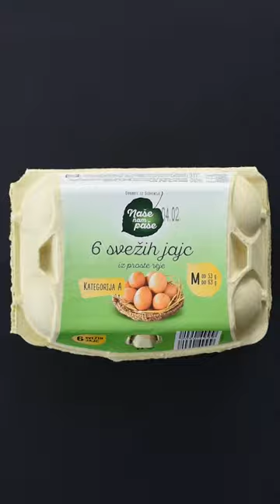Sladki petek z Gudafudo: Vesele činke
Sploh lahko kaj hitreje nariše nasmešek na obraz, kot najbolj slastne palačinke? 😍😁 Preverimo! 😉 Pripravi jih iz domačega jogurta iz Lojtrce domačih in slastnega mandljevega napitka ter z nasmeškom zagrizi vanje. 😋 Ne pozabi tudi na domačo marmelado, med ali svoj najljubši namaz. S  čim pa jih najraje premažeš? 👇

SESTAVINE:
(Masa za 25 mini palačink)
2 jajci,
1 dl medenega mandlja - domačega jogurta (Lojtrca domačih),
1, 5 dl mandljevega napitka,
0, 2 dl mineralne vode,
180 g pirine moke in
2 žlički pecilnega praška z vinskim kamnom in
Kokosovo olje za namastitev ponve
Preliv:
Skuta (Lojtrca domačih) in
malinova marmelada (Lojtrca domačih).

V posodi z električnim mešalnikom zmešaj jajci, mandljev jogurt (Lojtrca domačih), mandljev napitek, mineralno vodo, pirino moko in pecilni prašek z vinskim kamnom, da nastane enotna zmes. Masa mora biti tekoča, vendar ne sme biti vodena. Maso pusti počivati prb. 15 minut in jo pred peko obvezno še enkrat premešaj. Za namastitev ponve uporabi kokosovo olje. Z zajemalko zajemi zmes in jo vlij na sredino ponve, da se razlije v poljubno velik krog - peci tako dolgo, da se pojavijo mehurčki, nato palačinko obrni in peci tako dolgo, da se palačinka “odlepi” od ponve. Za nadev uporabi domačo skuto in prelij z domačo malinovo marmelado.

Čas priprave: do 1 ure
Zahtevnost: enostavno

📸 in recept: Gudafuda